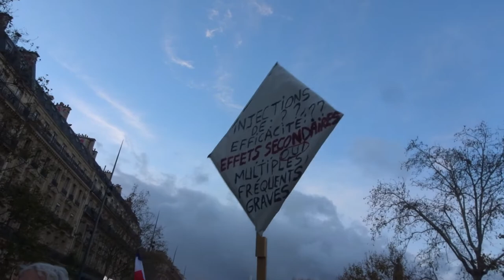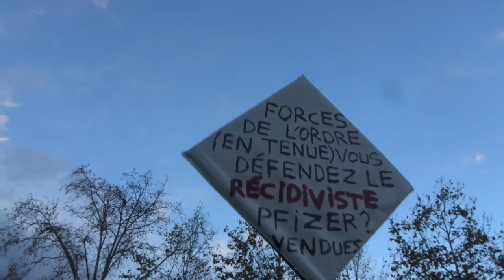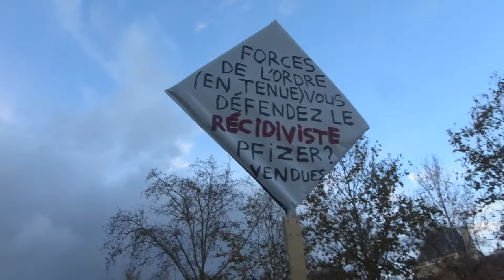2021 Pereire no.6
Liberté Non au Pass Sanitaire STOP à la dictature sanitaire 4dec 4 décembre 2021 contre l'obligation vaccinale Marche des GJ Paris Place Valhubert 75005 Métro Gare Austerlitz vers Place de la République 75011